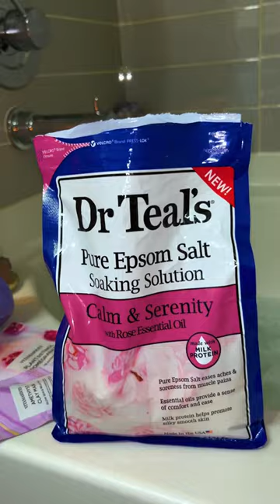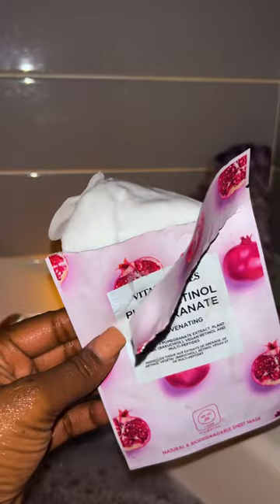Goddess Bath of Lotus, Pomegranate & Amethyst 🪷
A bath fit for a Goddess 🪷

A bath of beauty, transformation and self care. Lotus reminds us of beauty in harsh situations. Pomegranate of love, and amethyst to amply the light energies. 💜